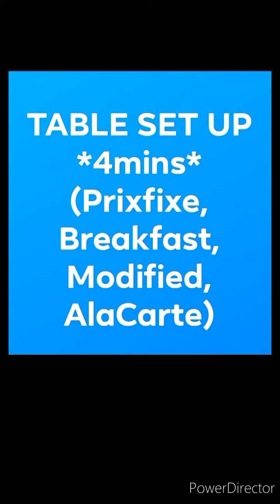Table Set up (cruiseship)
MIHCA MANILA learnings